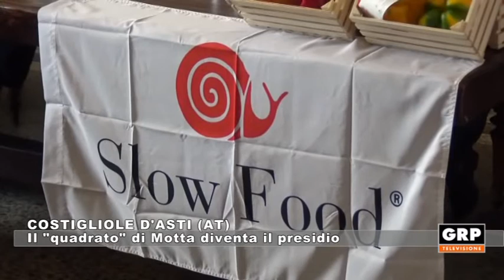Asti: Il "quadrato" di Motta diventa Presidio - 13.08.21 - GRP Televisione